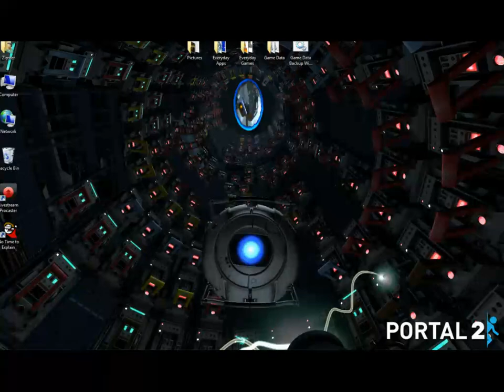ZCG - No Time to Explain Game Review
No Time To Explain is a platformer game about time travel, big jetpack guns, giant enemy crabs and ribs in people's eyes.  It follows an unnamed male protagonist as he chases his future self, who has been captured, through time for an unknown reason. The plot will contain elements of time travel, the time paradox effect, and alternate time-lines.

Presentation: 9.0
Graphics: 7.0
Sound: 10.0
Gameplay: 8.0
Replayability: 5.0

Overall: 7.8 / 10

Verdict: Try it out, it can't hurt.

Price:
Direct2Drive - $9.95
tinyBuildGAMES - $10.00

Zipster's Gaming Corner - PC Gaming in HD